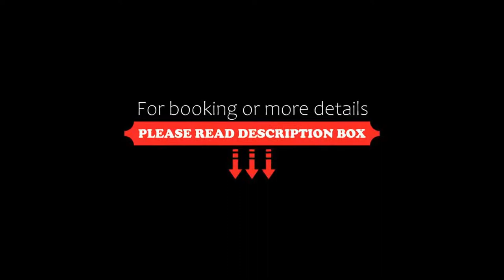Stock Exchange Hotel, Manchester, United Kingdom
About Property:
You're eligible for a Genius discount at Stock Exchange Hotel! To save at this property, all you have to do is sign in.
Located in Manchester, 100 m from Royal Exchange Theatre, Stock Exchange Hotel provides accommodation with a restaurant, private parking, a bar and a shared lounge. This 5-star hotel offers a concierge service and ticket service. The accommodation features a 24-hour front desk, a shuttle service, room service and free WiFi throughout the property.
The rooms ...
Property Type: Hotel
Address: 2 Norfolk Street, Manchester, M2 1DW, United Kingdom
Searching For
1. Stock Exchange Hotel - Manchester - United Kingdom
2. Stock Exchange Hotel - Manchester - United Kingdom Address
3. Stock Exchange Hotel - Manchester - United Kingdom Rooms
4. Stock Exchange Hotel - Manchester - United Kingdom Amenities
5. Stock Exchange Hotel - Manchester - United Kingdom Offers and Deals
Audio Credit:
Track Title: Subway Dreams
Artist: Dan Henig